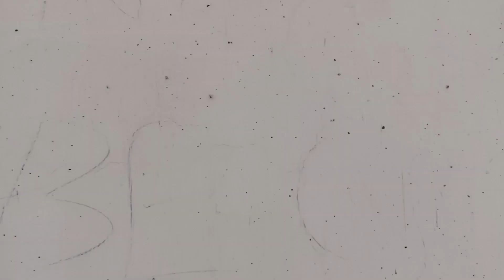Trichy's Hot spots an overview|Cauvery and Kollidam Bridges|Chill out with family|DIML